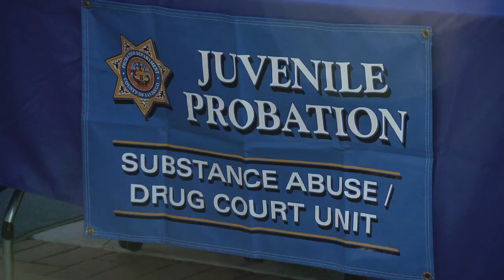Juvenile Drug Court Graduation 2011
Dozens of teenagers fulfilled their nine month intervention program and graduated in front of friends and family during a Celebration of Success Ceremony.  They all took part in the San Diego County Juvenile Court program.